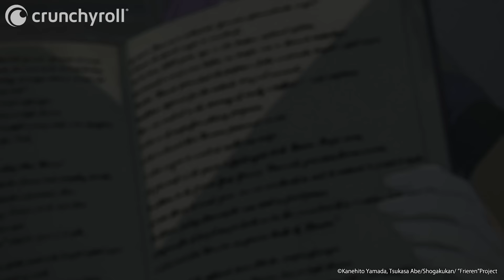Not a Morning Elf | Frieren: Beyond Journey's End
Episode 4: Who is...? Watch Frieren: Beyond Journey's End on Crunchyroll!

The adventure is over but life goes on for an elf mage just beginning to learn what living is all about. Elf mage Frieren and her courageous fellow adventurers have defeated the Demon King and brought peace to the land. But Frieren will long outlive the rest of her former party. How will she come to understand what life means to the people around her? Decades after their victory, the funeral of one her friends confronts Frieren with her own near immortality. Frieren sets out to fulfill the last wishes of her comrades and finds herself beginning a new adventure…